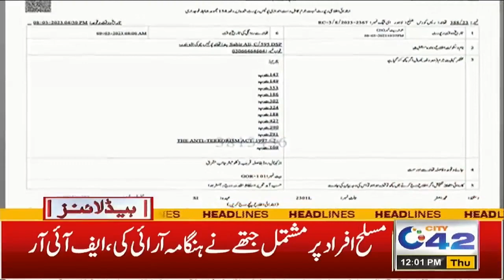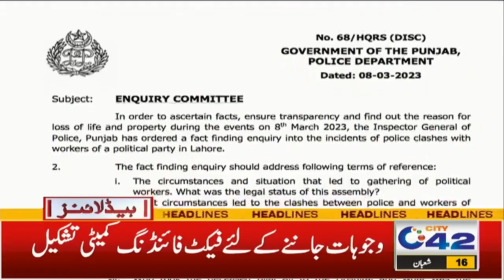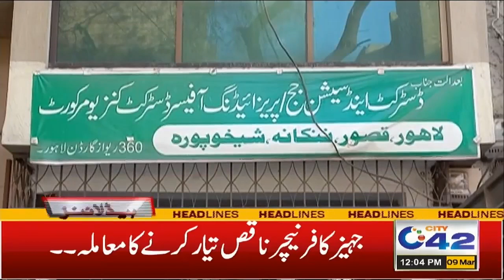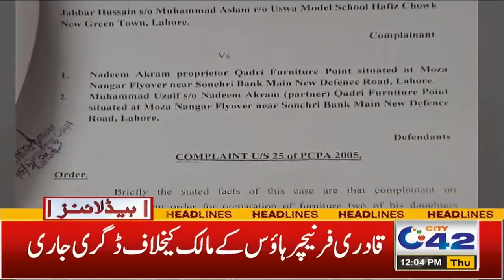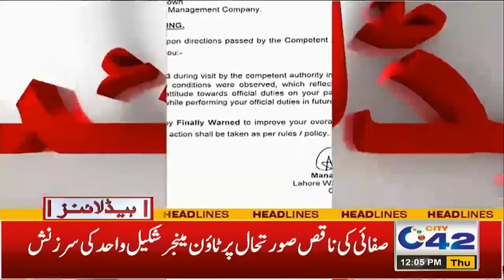تحریک انصاف کے کارکن کی ہلاکت ، چونکا دینے والا انکشاف ، تصاویر منظر عام پر آ گئیں،12بجے کی ہیڈلائنز